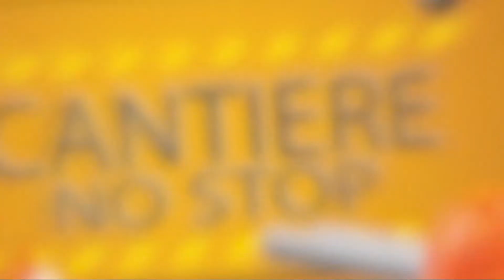CANTIERE - 71a Puntata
(Antonino Pennelli)